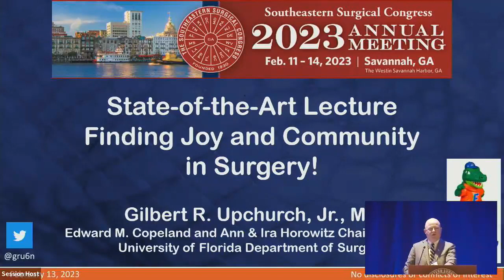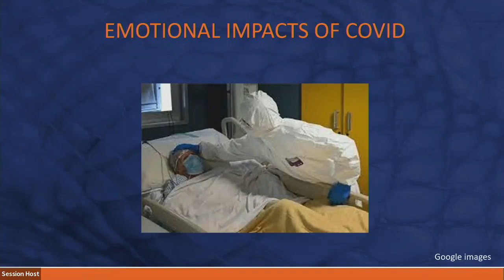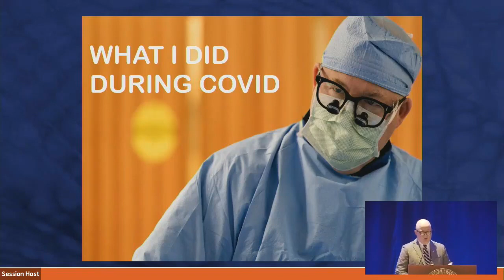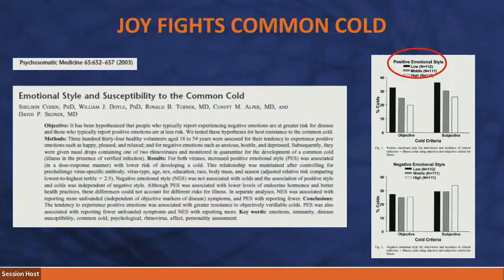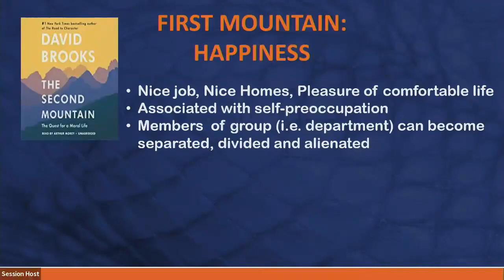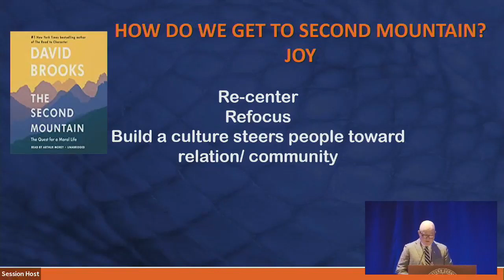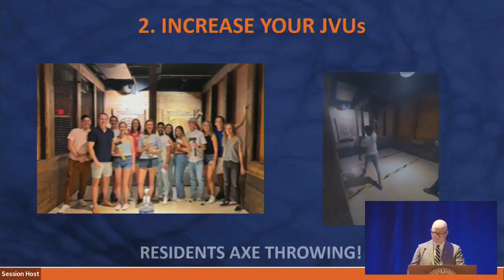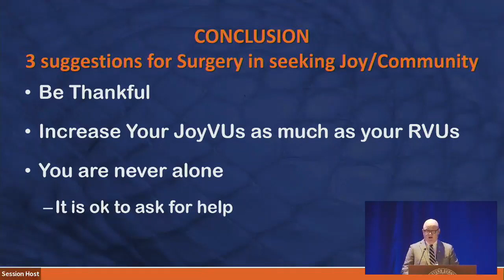State of the Art Lecture